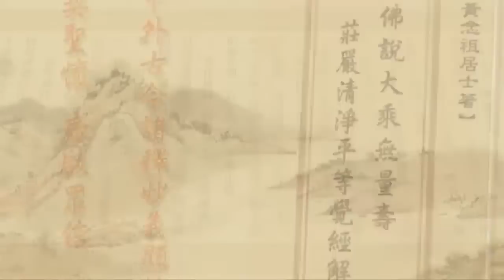淨土大經解演義 第286集｜淨空老和尚主講